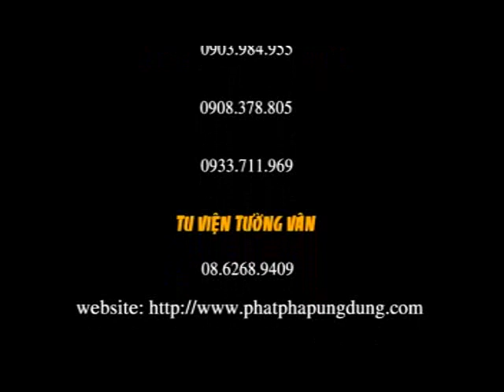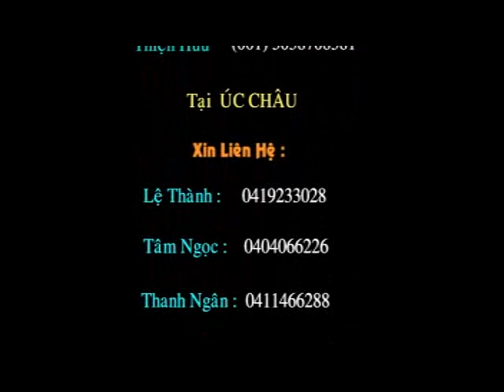Phật Pháp Vấn Đáp 15 B - ĐĐ Thích Phước Tiến